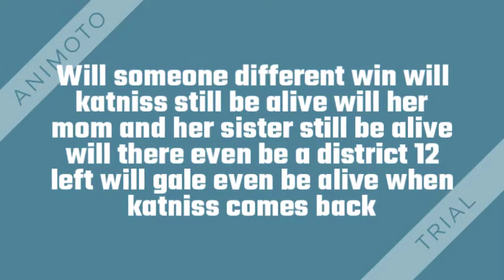Catching fire book trailer